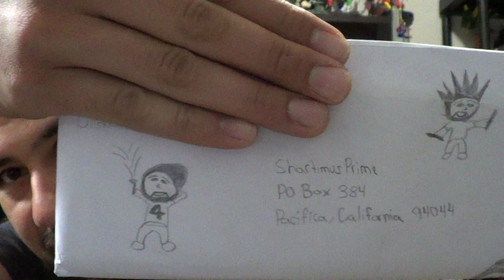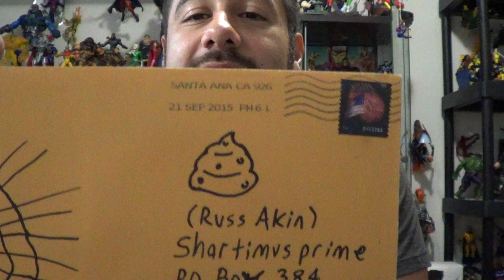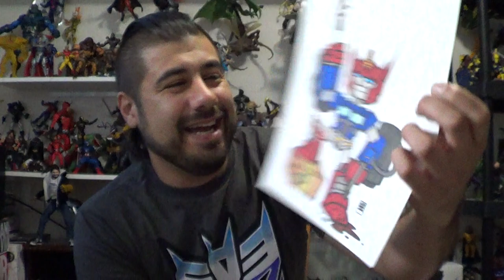PO Box Pick Ups 10:15:15